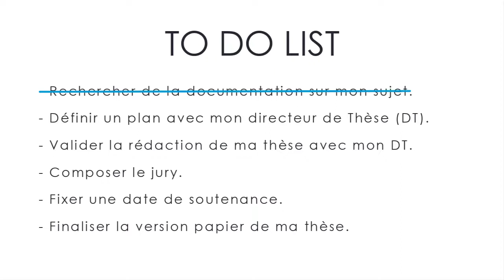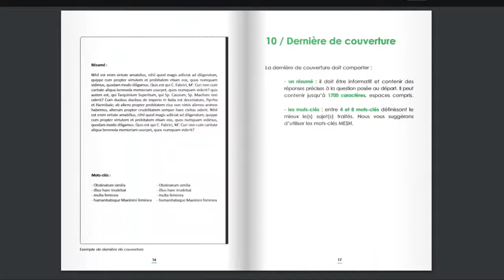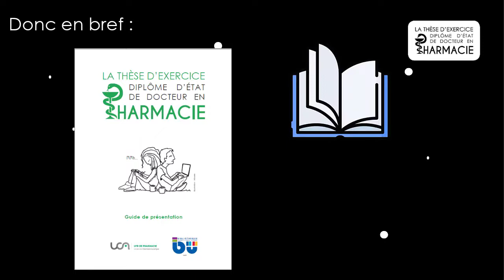6/7 : Préparer sa thèse [BU Santé : La thèse d’exercice en pharmacie]